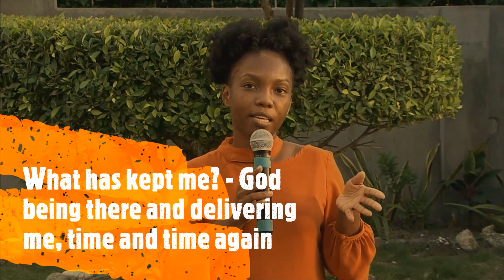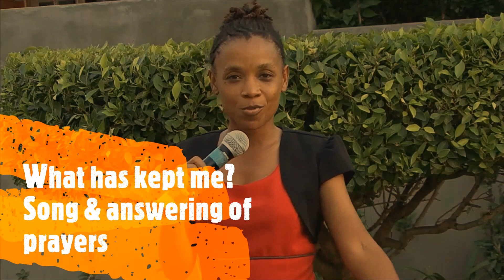Vox Pop - The youth speaks ... what carried them through their Christian journey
This Vox pop video captures the views expressed of the youths from the Spanish Town SDA Church which outlines the things including bible texts, mentors, songs, fellowship and friends that has helped them along their Christian experience.